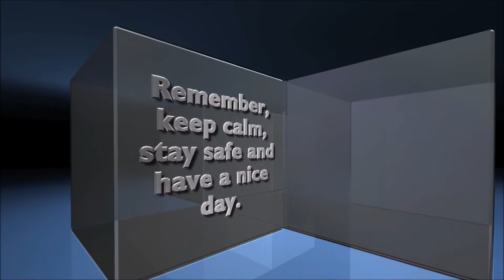Rapids VFC 19-R9A Responding to a Medical Call | 7/29/17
*Recorded 7/29/17 @ 13:48
Rapids Volunteer Fire Company 19-R9A is shown responding to a medical call in Lockport, NY.  19-M7B (2nd assistant chief), 19-M7C (3rd assistant chief), 19-M6 (fire police/utility) also responded, but are not shown in the video.

Rapids 19-R9A is a 2007 Ford/McCoy Miller ALS Ambulance